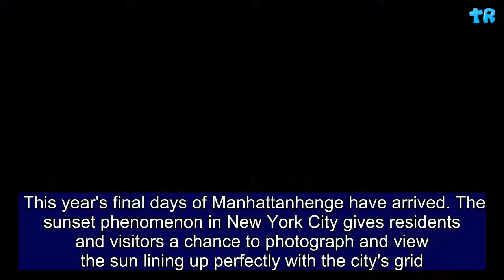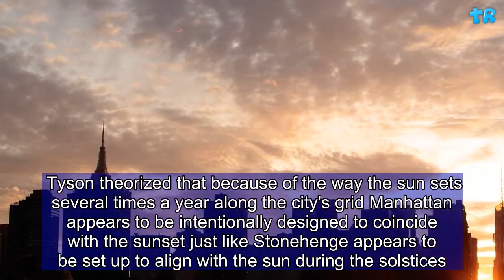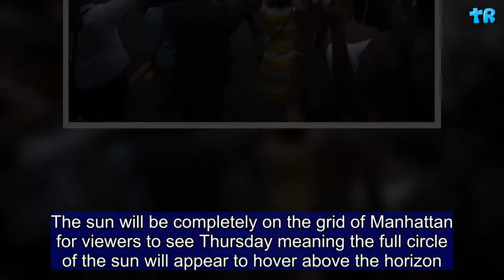Manhattanhenge 2018: When, Where to See Sunset on New York City Grid | Gift Of Life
This year's final days of Manhattanhenge have arrived. The sunset phenomenon in New York City gives residents and visitors a chance to photograph and view the sun lining up perfectly with the city's grid. There are four days a year when the sun lines up with the city’s grid two of which already happened in late May and two which are set to occur Thursday and Friday.   When Manhattanhenge comes around spectators fill the street in the hour leading up to sunset: Some use the crosswalk and signals as cover others take refuge in dividers or medians. New York's busy streets bustle with pedestrians hoping to catch a glimpse of the sunset and possibly a perfect photo.     The event was popularized by the  American Museum of Natural History in New York and astrophysicist and Hayden Planetarium head Neil deGrasse Tyson. Tyson theorized that because of the way the sun sets several times a year along the city's grid Manhattan appears to be intentionally designed to coincide with the sunset just like Stonehenge appears to be set up to align with the sun during the solstices. Manhattanhenge actually happens because as the year goes on the sun actually rises and sets in a slightly different place along the horizons each day. Those small daily changes end up significantly moving the points of rise and set over the course of the entire year causing the sun on four of those days to line up with the city’s grid. The forecast for Thursday and Friday in New York City included some clouds but the sunset could still break through them allowing viewers to get a glimpse of Manhattanhenge.When to see Manhattanhenge: Two days of Manhattanhenge have already passed but anyone who missed it is in luck: There are two days left in the month of July. The sun will be completely on the grid of Manhattan for viewers to see Thursday meaning the full circle of the sun will appear to hover above the horizon. Friday only the top half of the sun will be visible on the grid the rest will be below the horizon. Both are best viewed around 8:20 p.m. EDT—so viewers should plan to be in place by that time.Where to see Manhattanhenge Thursday and Friday: There are several spots throughout the city that are optimal for viewing Manhattanhenge. The  AMNH recommends viewing from the cross streets of 14th 23rd 34th 42nd and 57th streets in the city. Some people like to view from near landmarks like the Empire State Building to get the iconic building in the photo as well.